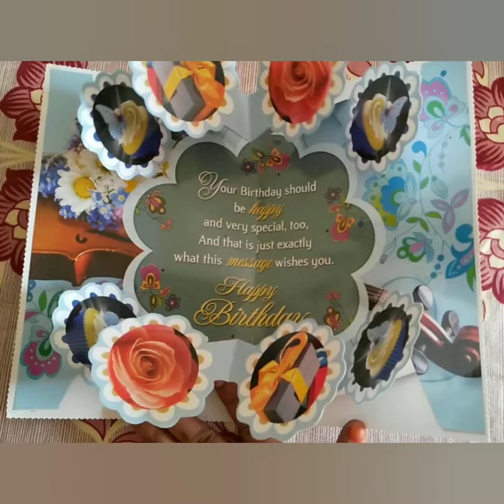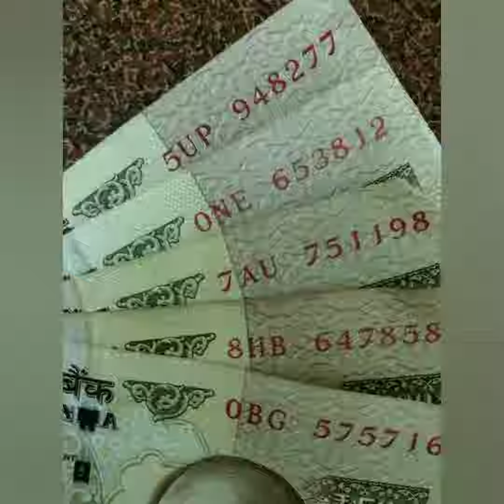Some of the gifts that can be presented to our Better Half/Birthday gifts from Hubby/Gift Ideas